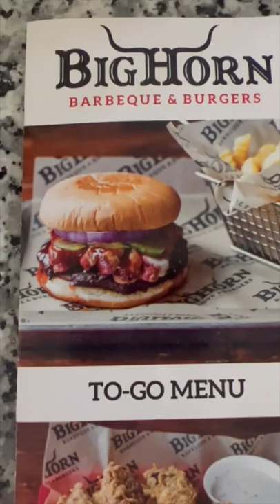BIG HORN BBQ & BURGERS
if you are in the Houston area you should try Big Horn BBQ & Burgers